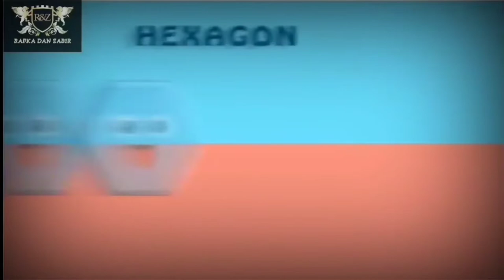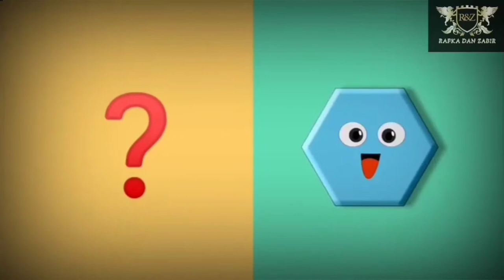Belajar Mengenal Bentuk | Paud | TK | SD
Hai teman-teman ,
kali ini kami akan berbagai video belajar Mengenal bentuk .

mengenal bentuk bisa menggukan Berbagai kayu warna-warni berbentuk lingkaran, lonjong, persegi panjang, bujur sangkar, segitiga, segi lima, segi enam, segi delapan, limas, bongkar pasang (puzzle), kertas untuk melipat sederhana dari koran maupun kalender bekas .

Dengan belajar Mengenal bentuk dari usia dini bisa Mengembangkan kemampuan motorik halus, kemampuan kognisi, melatih konsentrasi, mengembangkan kemampuan kemampuan bahasa dan bekerjasama.